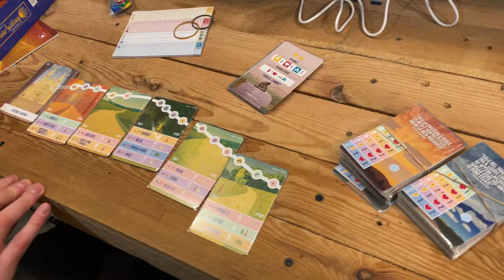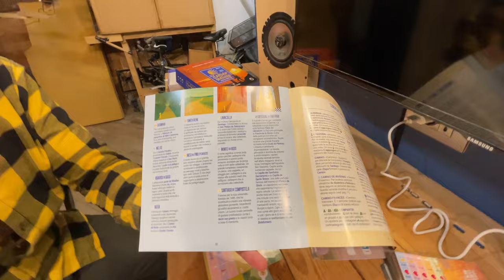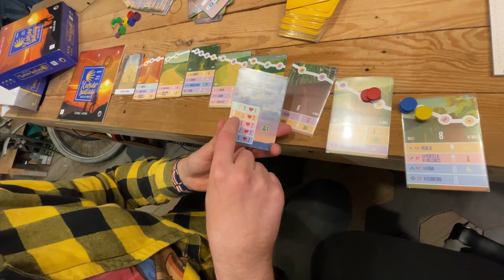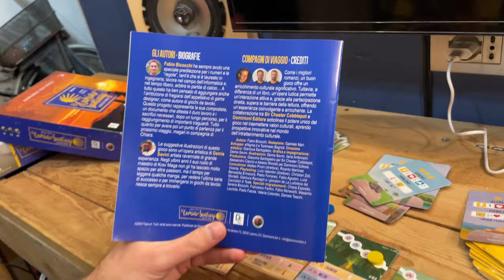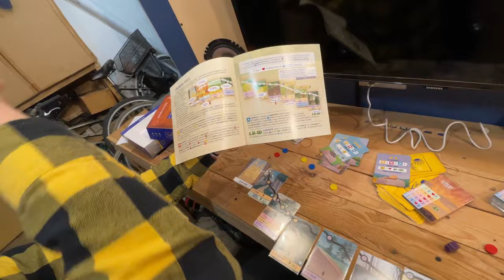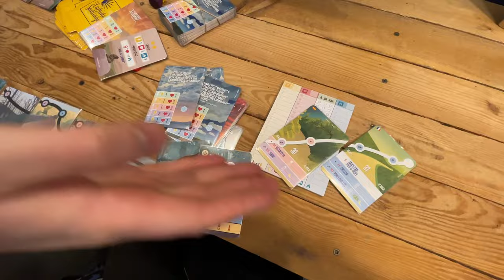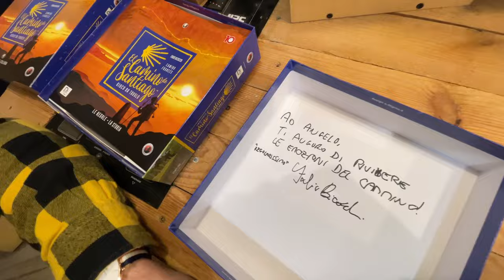Ho intervistato un autore di giochi da tavolo! Fabio Bicocchi ospite ad Esperimenti in Garage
Ospite per un'intervista ad Esperimenti in Garage è il mio amico creatore di giochi da tavolo Fabio Bicocchi, che mi mostra il suo nuovo gioco sul Cammino di Santiago!!

Esperimenti in garage, il canale dedicato ad esperimenti, invenzioni, e fai da te!

Scritto, diretto e presentato da Simone!